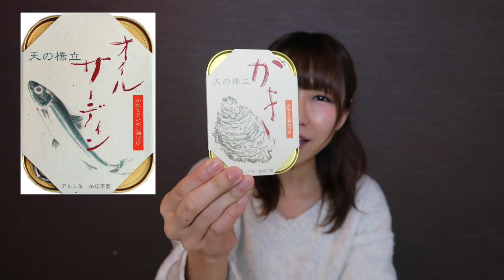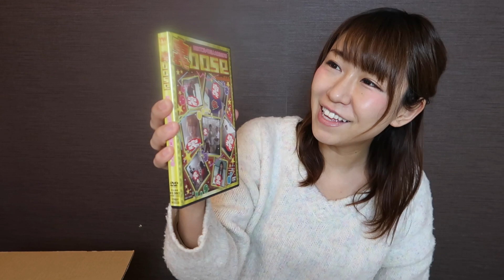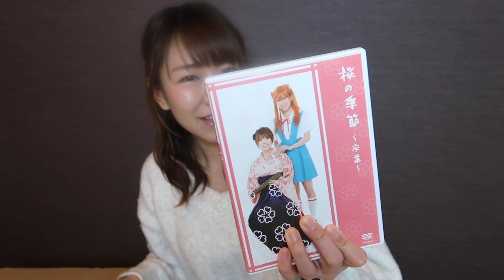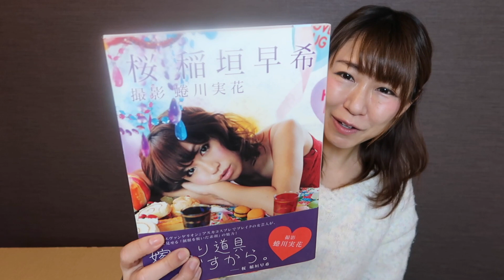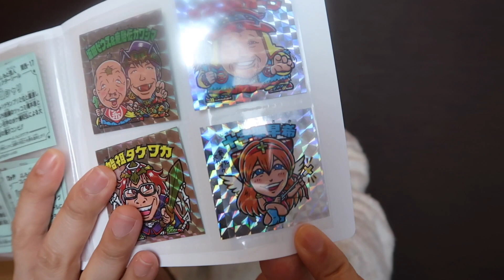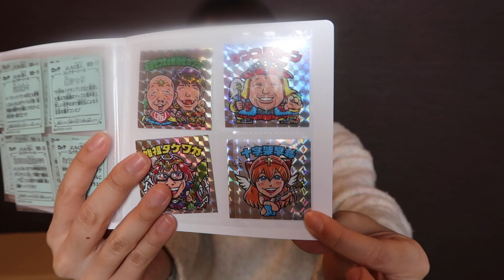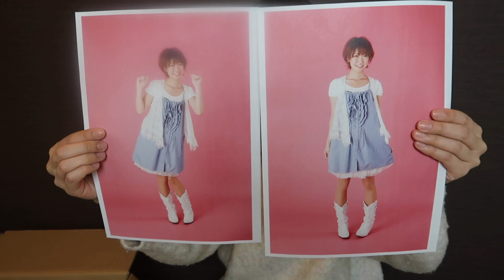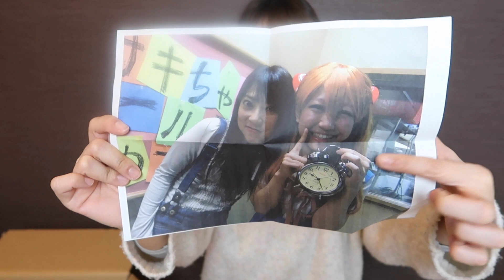掃除してたらコンビ時代の色々出てきました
飲みながら昔に浸りました＾＾